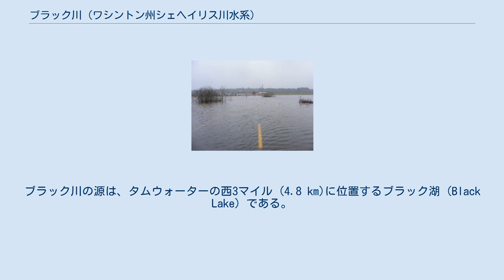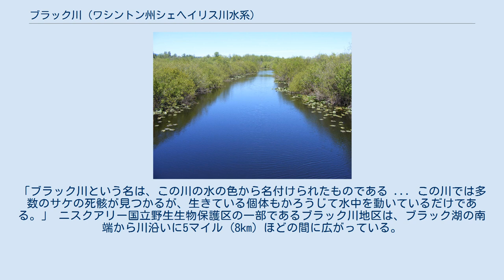ブラック川 (ワシントン州シェヘイリス川水系)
ブラック川。
 2009年1月7日、ブラック川の氾濫による洪水被害。
 ブラック川（ブラックがわ、Black River）は、アメリカ合衆国ワシントン州サーストン郡を流れる川。
概ね25-マイル 長さ (40 km)、流域面積は144平方マイル (370 km2)である。
ブラック川の源は、タムウォーターの西3マイル (4.8 km)に位置するブラック湖 (Black Lake) である。
川は、州の自然地域 (State Natural Area) を成すマイマ丘陵を通って概ね南へ流れ、次いで、南西に進んでラーチェスターを通り、グレイズハーバー郡に入って、シェヘイリス族のインディアン居留地でシェヘイリス川に注ぐ。
 毛皮商人だったジョン・ワーク (John Work) は、このブラック川についての最初の記述を、1824年に、次のように残した。
「ブラック川という名は、この川の水の色から名付けられたものである ... この川では多数のサケの死骸が見つかるが、生きている個体もかろうじて水中を動いているだけである。」 ニスクアリー国立野生生物保護区の一部であるブラック川地区は、ブラック湖の南端から川沿いに5マイル (8km) ほどの間に広がっている。